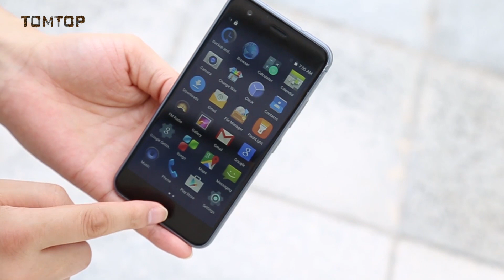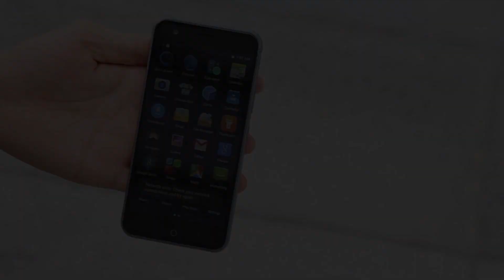Together to throw the Ulefone Paris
Features:
2.5D Arc HD 5.0" multi-point capacitive touch screen with 1280 * 720 resolution, quite sensitive.
Dual Cameras, 5MP front camera, 13MP back camera with flashlight and auto focus.
2GB RAM and 16GB ROM.
MTK6753 Octa Core 1.3GHz CPU, Android 5.1.
Support GPS, Light sensor, Gravity sensor, etc.